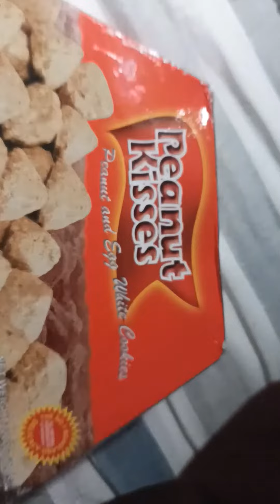Rating foods that my BF gave to me